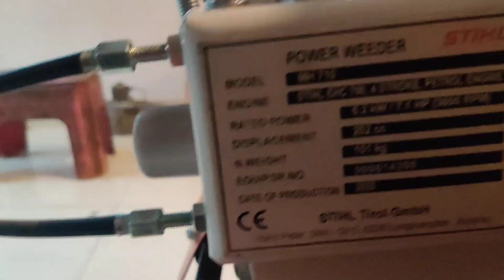stihl mh710 power weeder checking at dispatch time@ Nexgen farming machineries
stihl mh710 power weeder
7.1 hp A category petrol gear driven power weeders

Cost-98000 mrp...

Nexgen farming machineries